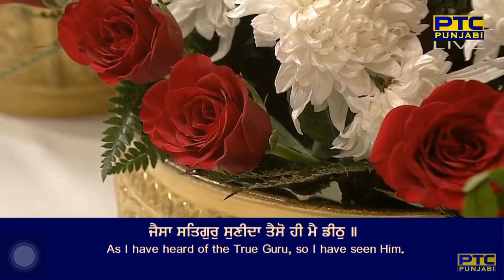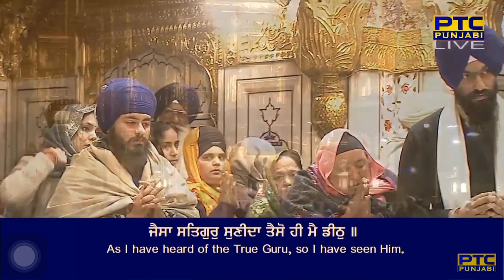Jaisa Satgur Sunida Taiso He Mai Deeth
Raag Raamkalee - Guru Arjan Dev Ji - Sri Guru Granth Sahib Ji - Ang 957
salok mahalaa panjavaa ||

jaisa satgur sunida taiso hi main deeth ||
vichhuRiaa mele prabhoo har dharageh kaa baseeTh ||
har naamo ma(n)tr dhiraRaidhaa kaTe haumai rog ||
naanak satigur tinaa milaiaa jinaa dhure piaa sa(n)jog ||1||

By Bhai Gurkirat Singh Ji